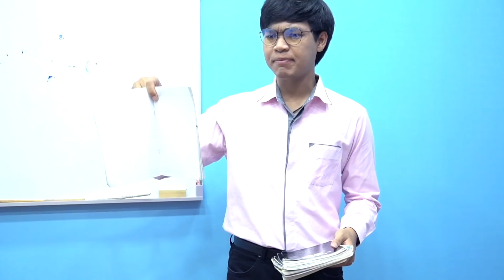ทุบรถ ช่วยน้องหมารวมมิตร ธิดานาคี EP 6